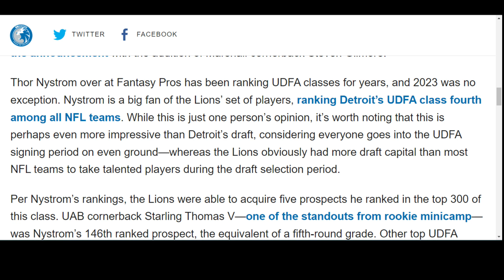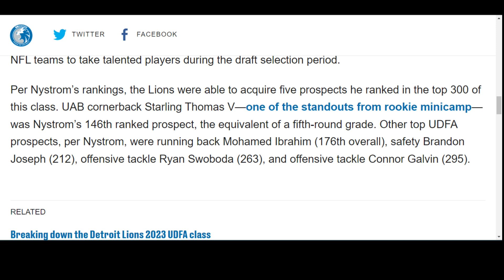The Detroit Lions UDFA list ranks TOP 5, SEVERAL 53 man ROSTER CANIDATES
SOURCE
Detroit Lions 2023 UDFA class ranks in top-5, per analyst